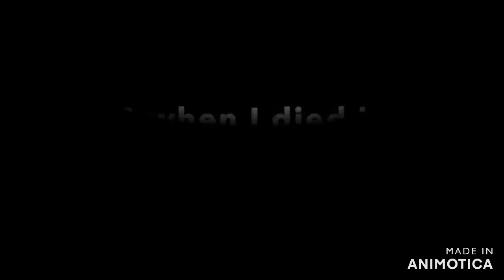My most SAD moments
Hey, my life is not all that depressing, I just focus on My most SAD moments this video... ;)

Peace :)